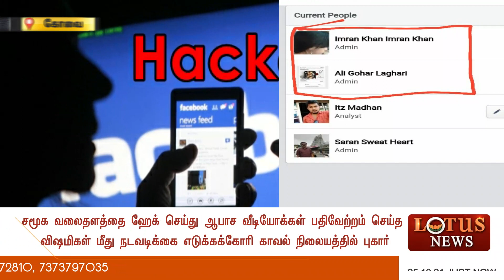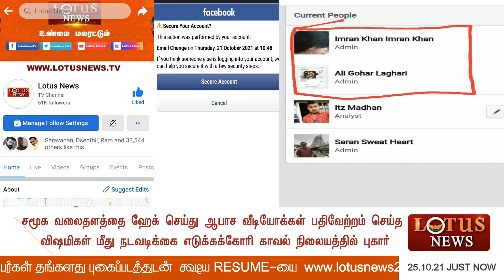சமூக வலைதளத்தை ஹேக் செய்து ஆபாச வீடியோ பதிவேற்றம் செய்த விஷமிகள் மீது நடவடிக்கை எடுக்கக்கோரி புகார்